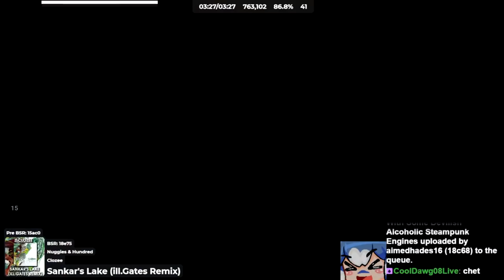This Song Has More Than 5 Genres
►Saber Position used in this video [INDEX CONTROLLER ONLY]:
-Position-
x - -5cm
y - -6cm
z - 0cm

-Rotation-
x - 33 degrees
y - 0
z - 0
Credits: Silverhaze420

►Song: Camellia - Nacreous Snowmelt
►Sabers: Private, sorry
►Map Creator(s): umbranox